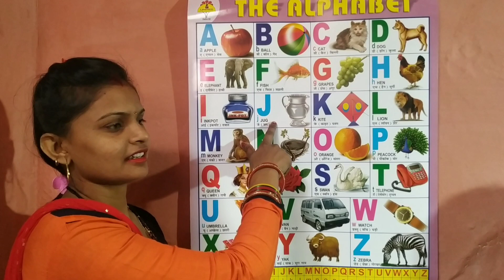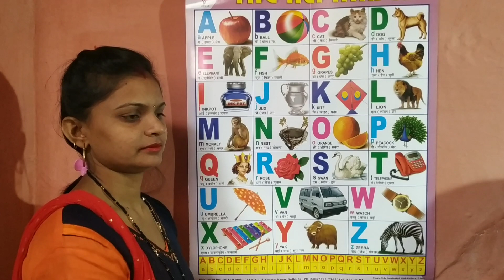A for Apple, Abc Phonics Songs, Alphabets in hindi, A to Z Alphabets, Phonics Songs and pictures